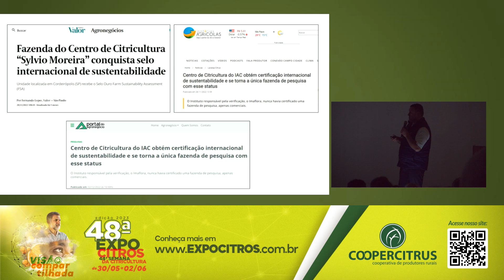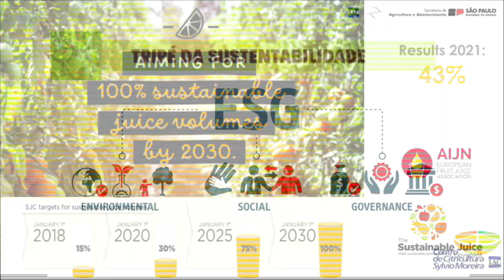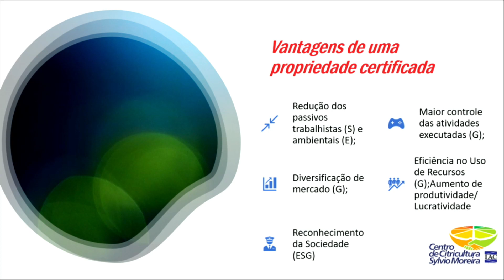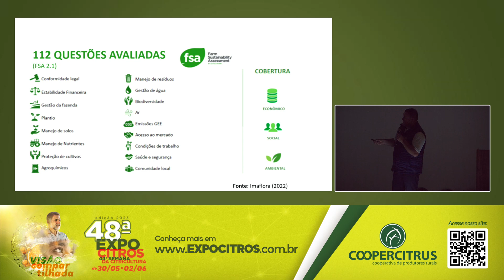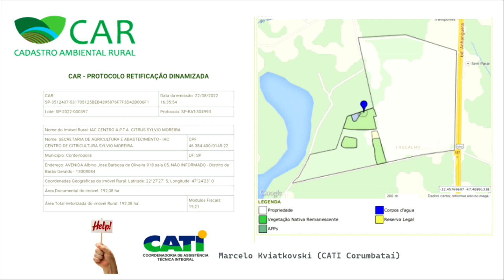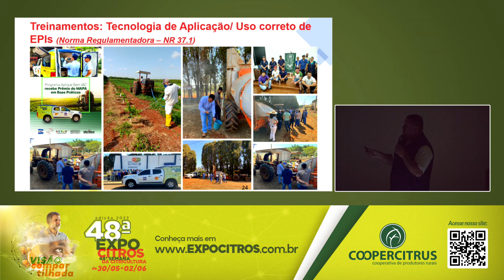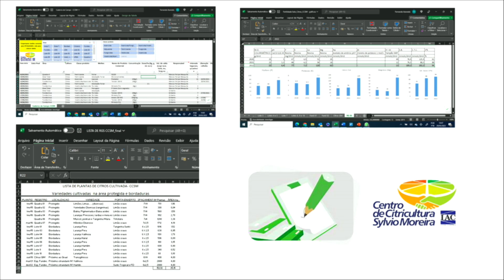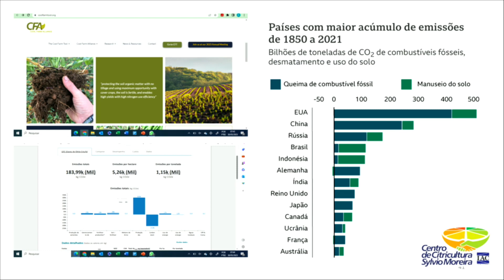Palestra dia 31/05 - 14:30 - Experiencia na Certificação de uma propriedade Citricola